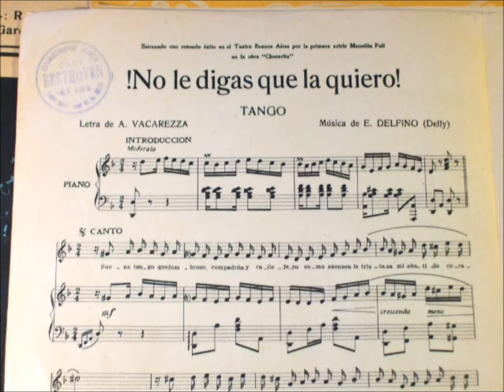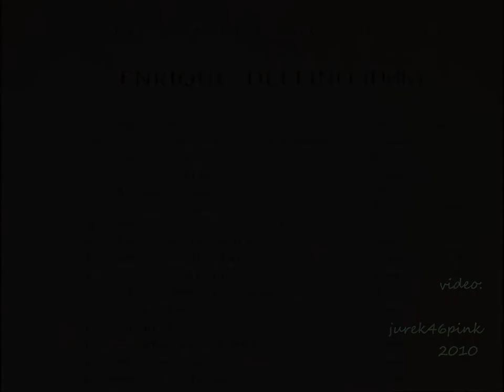¡ No le digas que la quiero ! - Tango by Enrique Delfino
Do Not Tell Her That I Love Her ! - Tango
Played on Kawai by Jerzy Płaczkiewicz.
Recorded Katowice, November 2010.
Filmed and directed by Daniel.

More than a year ago, by one unfortunate 'click', 100 videos
were removed from my channel - to my regret and to regret of some of my visitors.
I thought of uploading some of them again.
Summer vacation period may help that recovery, I hope.